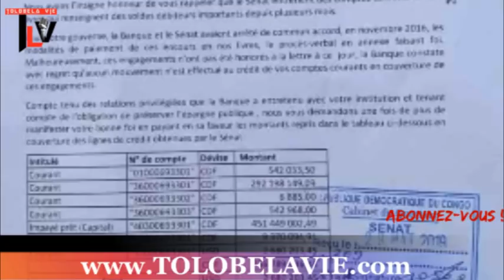TLV 12/6/19 BOTALA NDENGE EYINDI LELO NA LUBUMBASHI + PASTEUR MUKUNA APUPOLI KABILA GRAVE